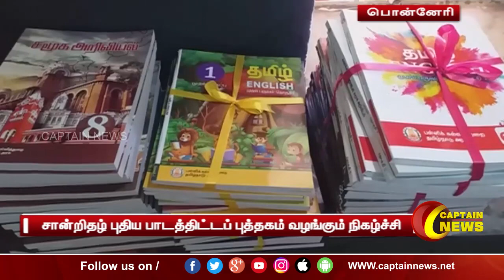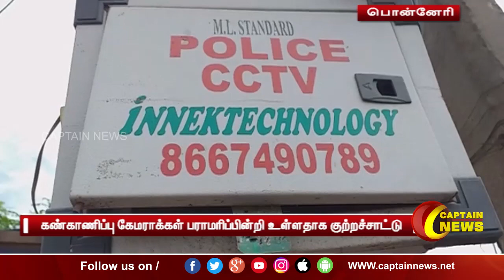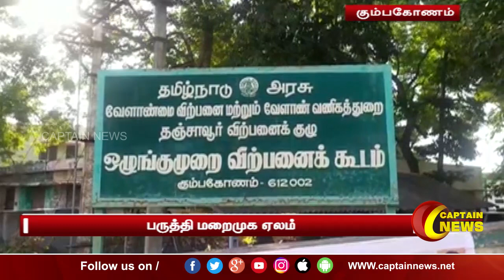01.07.2021 | மாலை 6 மணி விரைவுச் செய்திகள் | அரசியல் | தமிழ்நாடு | பொழுதுபோக்கு | Express News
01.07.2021 | மாலை 6 மணி விரைவுச் செய்திகள் | அரசியல் | தமிழ்நாடு | பொழுதுபோக்கு | Express News